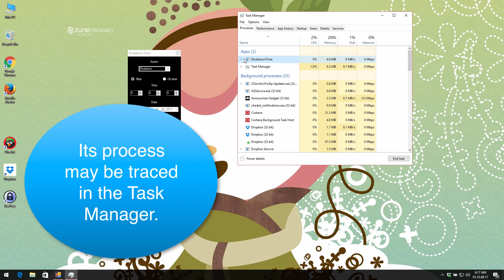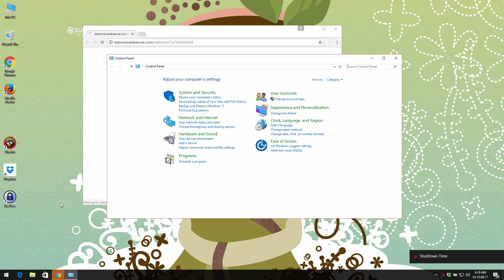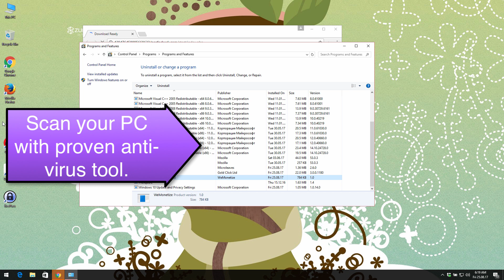Shutdown Time (ShutdownTime.exe) adware uninstall instructions.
How to get rid of Shutdown Time adware from your computer infected by adware? Use this video guide to remove ShutdownTime.exe malware from your troubled PC.